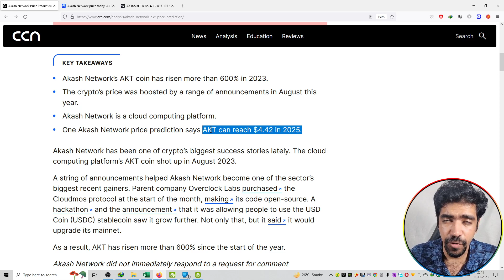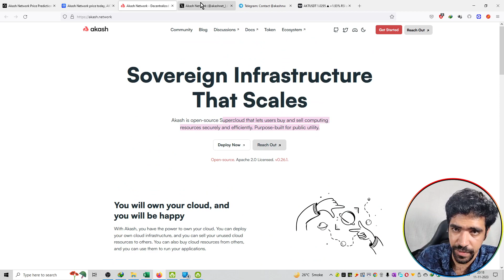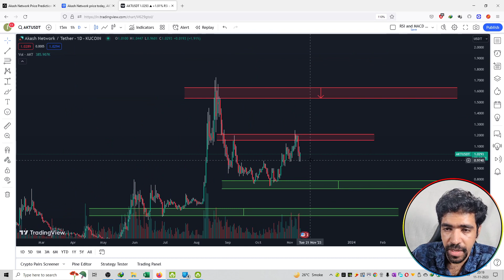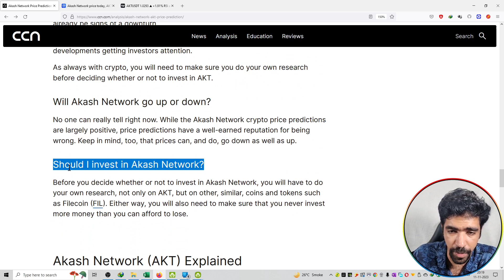#41 | Akash Network Price Prediction 2023: What is Akash Network (AKT)?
Hello Friends,

This is video on series of crypto price prediction.

crypto,
crypto news,
crypto news today,
crypto crash,
crypto market,
more crypto online,
crypto currency,
crypto regulation,
crypto trading,
crypto today,
crypto update,
trading crypto,
crypto live,
crypto live stream,
crypto investment,
chico crypto,
crypto chico,
crypto news,
crypto,crypto news today,
crypto market,c
rypto crash,crypto update,
crypto banter,
crypto news alerts,
buy crypto,
xrp crypto,
crypto today,
crypto world,
crypto daily,
best crypto 2022,
crypto regulation,
breaking crypto news,
banter crypto,
banter crypto,
crypto trading,
top crypto 2022
crypto,
crypto news,
crypto market,
crypto news today,
crypto currency,
more crypto online,
crypto crash,
crypto today,
crypto update,
best crypto investment,
crypto regulation,
crypto world,
cnbc crypto,
narendra modi on crypto currency
bitcoin,
bitcoin news,
bitcoin price,
bitcoin crash,
bitcoin analysis,
bitcoin news today,
bitcoin today,
bitcoin price prediction,
bitcoin prediction,
buy bitcoin,
altcoin,
bitcoin pump,
bitcoin update,
bitcoin etf,
bitcoin price analysis,
bitcoin ta,
bitcoin trading,
bitcoin spot etf,
altcoin daily,
bitcoin live,
bitcoin price today,
litecoin,
bitcoin breakout,
raoul pal bitcoin,
bitcoin bull market
ethereum,
ethereum price,
ethereum news,
ethereum merge,
ethereum news today,
ethereum prediction,
ethereum today,
ethereum crash,
ethereum crypto,
ethereum eth,
ethereum price today,
etherium,
ethereum staking,
ethereum ta,
ethereum explained,
ethereum tutorial,
bitcoin prediction,
btc price,
btc prediction,
bitcoin price,
price prediction,
market cap,
market capitalization,
coinmarket cap,
cryptocurrency market cap
crypto,
crypto terminology,
crypto terminologies,
crypto terms,
crypto trading,
crypto terms for beginners,
crypto news,
crypto trading terms,
cryptocurrency terminologies,
crypto terms explained,
terminologies,
crypto mining,
crypto glossary,